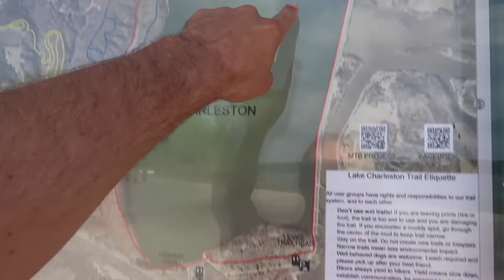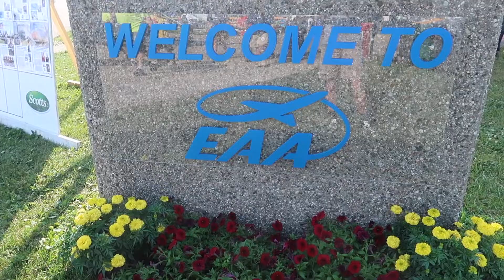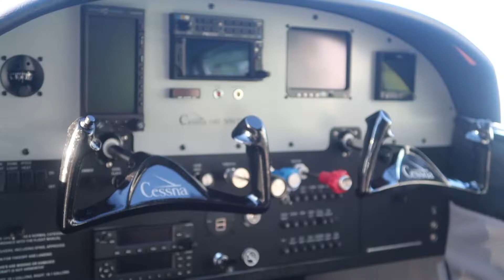Weekend Vlog Season 3 Episode 29 - Part 2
Osh Kosh was amazing! I will for sure be staying all week next year and taking part in some of the classes.